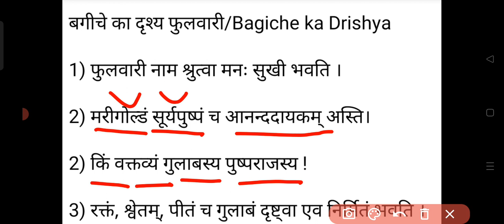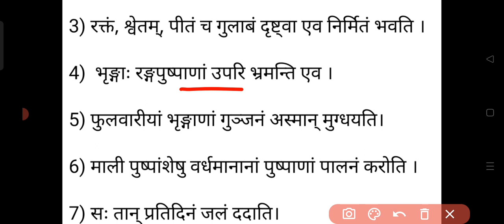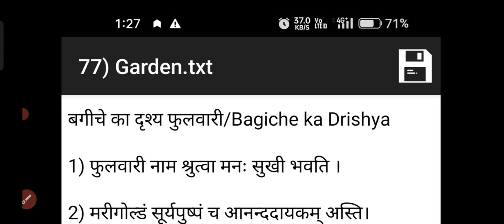Essay on Garden in Sanskrit language